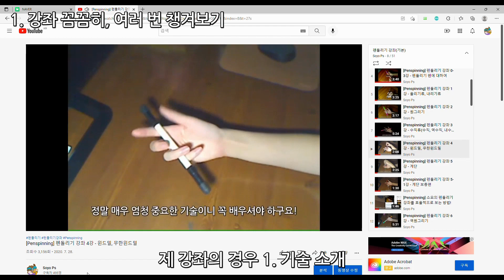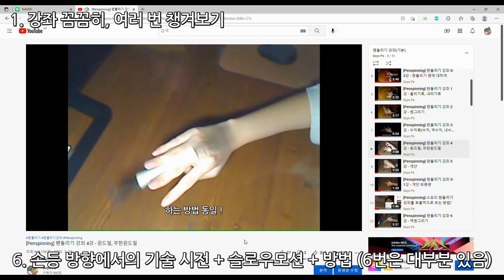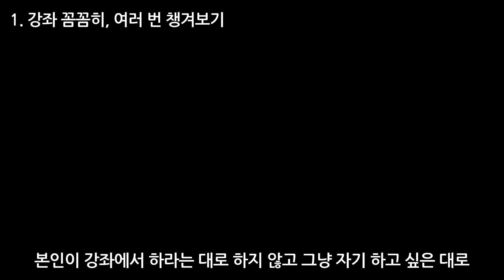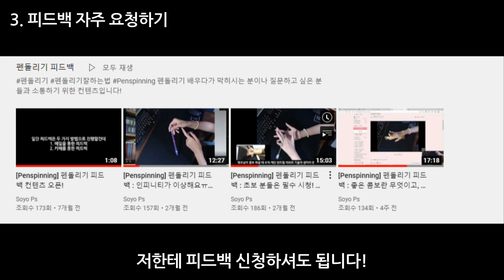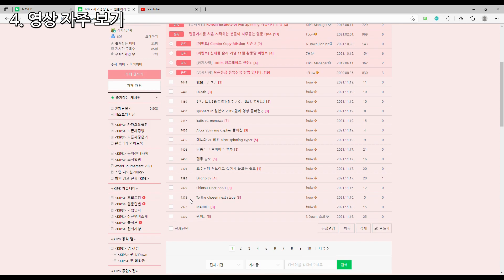[Penspinning] 펜돌리기 팁 - 소요 추천! 펜돌리기 실력 향상에 도움이 되는 것들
안녕하세요 소요입니다!
밀린 펜돌리기 팁 관련한 영상들을 하나하나 뽑아내는 중입니다.
오늘은 저도 정말 도움을 많이 받았던! 펜돌리기 실력 향상에 도움이 되는 팁들을 가져왔는데요! 특히 영상 촬영 자주하는 것과 피드백 요청은 실력 확실히 오르니 명심하세요!